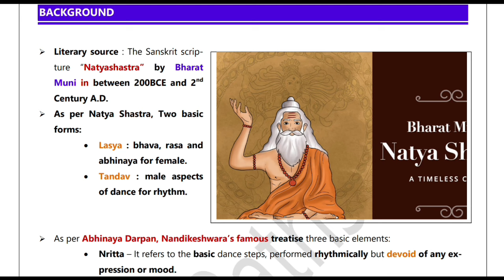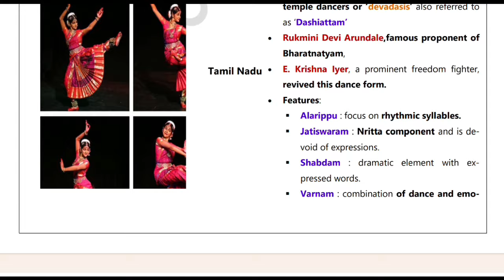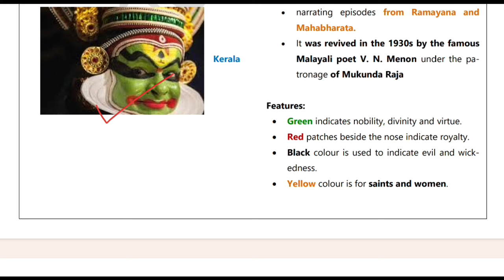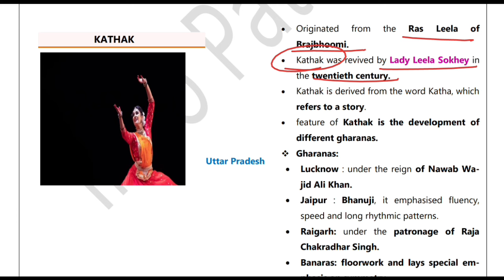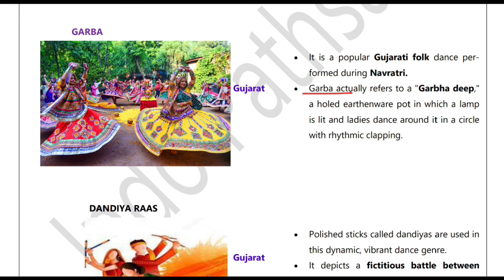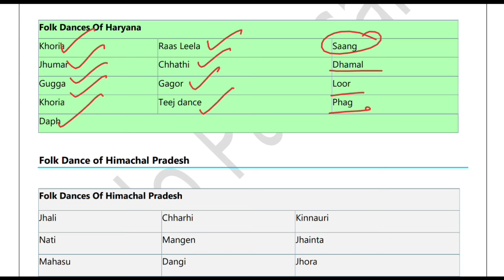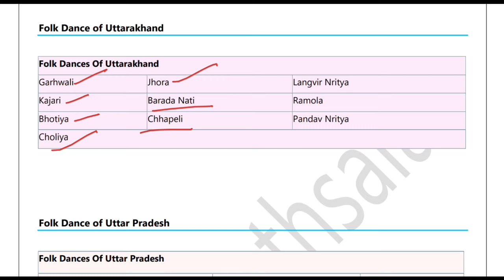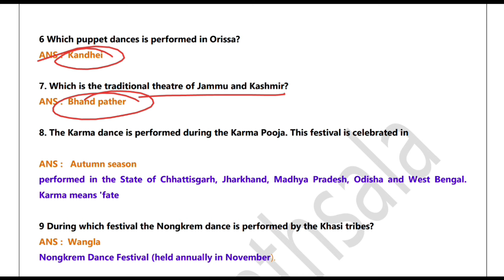Folk Dances in India | State Wise | भारत के लोक नृत्य | bharat ke lok nritya gk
ssc mts में भारत के लोक नृत्य से संबंधित प्रश्न

folk dance gk

folk dance gk tricks

folk dance gk questions

folk dance gk in english

folk dance gk with vk

folk dance gk pdf

folk dance static gk

folk dance by gk mahatmaji

odisha folk dance gk

rajasthan folk dance gk

folk dance of india trick

folk dance of india parcham classes

folk dance of india crazy gktrick

folk dance of indian states

folk dance of india by khan sir

folk dance of india for ssc

folk dance of india state wise

folk dance of india in hindi

folk dance of india gk

भारत के लोक नृत्य gk

भारत के लोक नृत्य gk tricks

भारत के लोक नृत्य utkarsh

भारत के लोक नृत्य mcq

भारत के लोक नृत्य के नाम

भारत के लोक नृत्य कौन-कौन से हैं

 भारत के लोक नृत्य की सूची

bharat ka lok nritya

bharat ka lok nritya gk

bharat ka lok nritya gk tricks

bharat ka lok nritya mcq

bharat ka lok nritya by khan sir

bharat ka lok nritya by gaurav sir

bharat ka lok nritya ke prshn

classical dance gk

classical dance gk tricks

classical dance gk mahatmaji

classical dance gk questions

classical dance static gk

classical dance of india indian gk guru

state folk dances of india

state folk dance

state folk dance and classical dance

state folk dance list

all state folk dance in india

all state folk dance

any state folk dance

odisha state folk dance

state folk dance pdf

state folk dance in hindi

folk dance state wise

folk dance state

folk dance state kalolsavam

folk dance state wise pdf

folk dance and state list

folk dance batangas state university

folk dance of different states of india

folk dance of bihar state

folk dance of any state